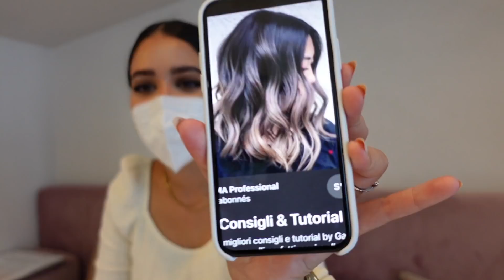أول مرة نصبغ شعري فحياتي 🤫| نشاركم تجربتي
سلام لباس عليكم ؟ كنشاركم فالفيديو تجربتي لي قمت بيها أول مرة وهي صباغة شعري من لون غامق للون فاتح

hello, je partage avec vs ma toute premiere expérience avec la coloration des cheveux.